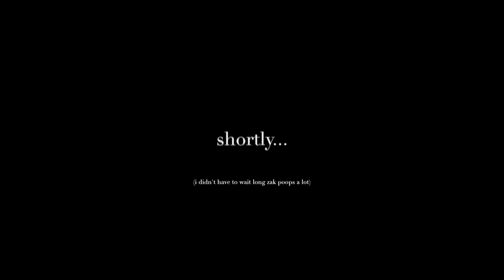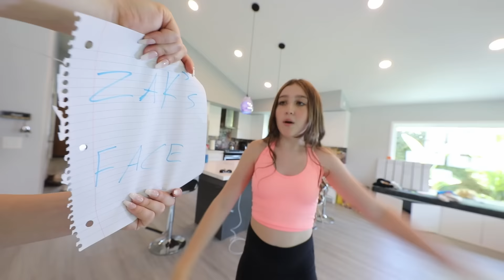I TRAINED THE NEXT SOFIE DOSSI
I trained the next Sofie Dossi! Her name is Ayiah and she wants to go on America's Got Talent like I did! So I'm trying to pass down all my knowledge to her!